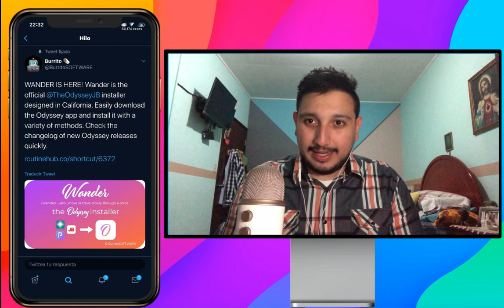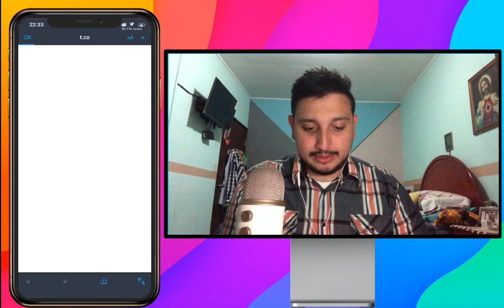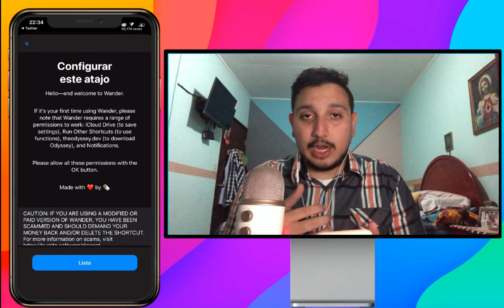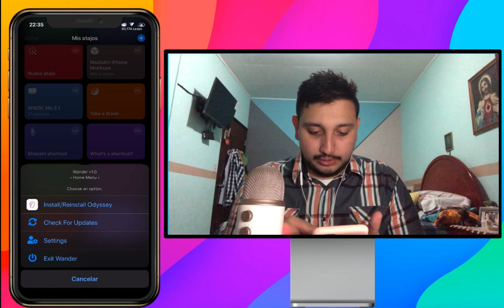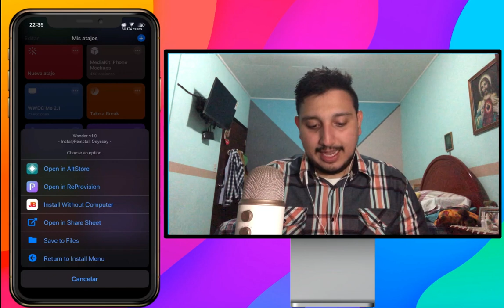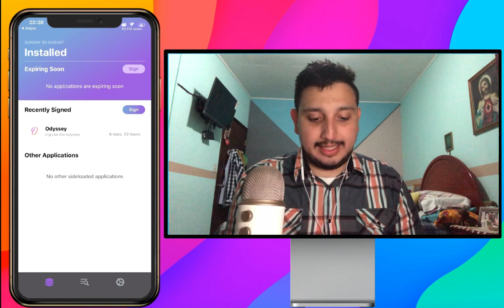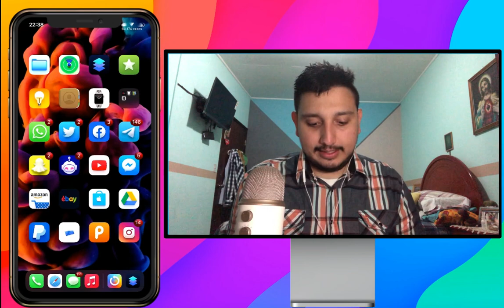✅ TUTORIAL - Wander Instala Odyss3y 1.0.1 y Posterior Por At@j0s🔥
1) Enlace de Wander

NOTA: Todos los pasos están en el vídeo FAVOR NO ADELANTARLO O NO ENTENDERÁN ALGUNAS COSAS IMPORTANTES.

AGOSTO 2020